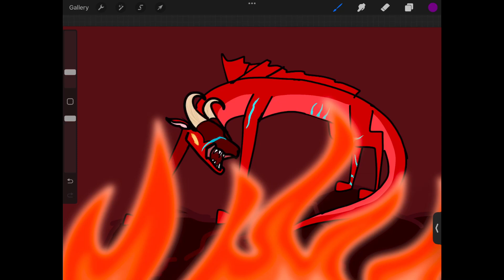Commission for Ethiopia zoldyk “I want you to draw a demon 🙃”!